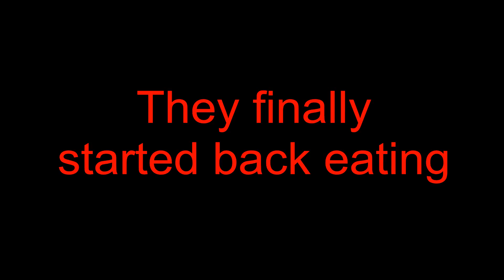20. Discus Hunger Strike Has Ended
Soooo after about a month on hunger strike, my Discus have finally started back eating. Much to my relief :D.
I did salt dips at every water change and added salt to the main tank. I also treated the tank with metronidazole and acriflavine.